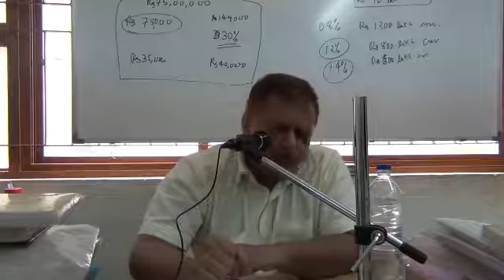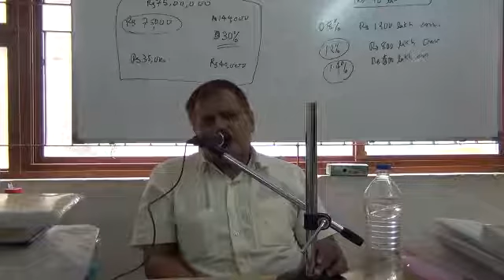H168 - Disadvantage of FDI in Defence for Nation, How it will Enslave Nation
Disadvantage of FDI in Defence for Nation, How it will Enslave Nation   H168